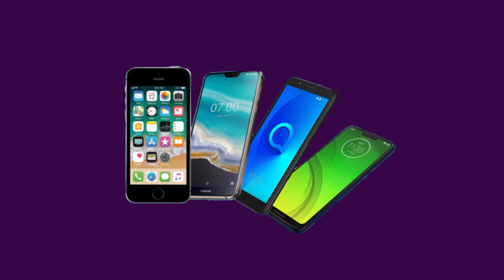Buy Something Win Something promo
PC Place Nigeria, the number one discount centre and home to quality Computers, Electronics, Gadgets, Appliances and accessories is celebrating Nigeria’s Independence Day in grand style this time.
The event would commence on the 25th of September and end on the 3rd of October 2021 and would be marked with a raffle draw and other fun activities in which every participant goes home with amazing prizes.